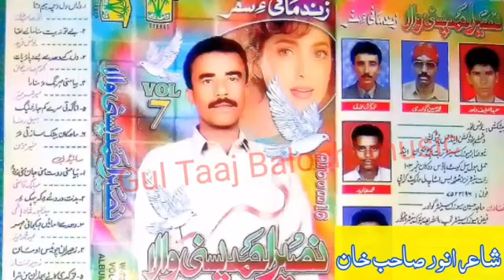Naseer Ahmed pasni Wala Volume 07 New Balochi song@mhir Taaj Balochi music YouTube